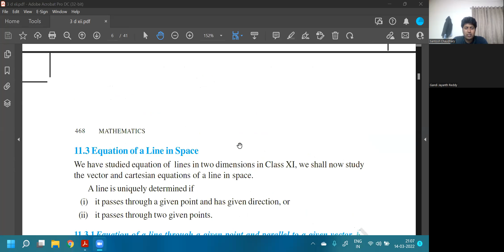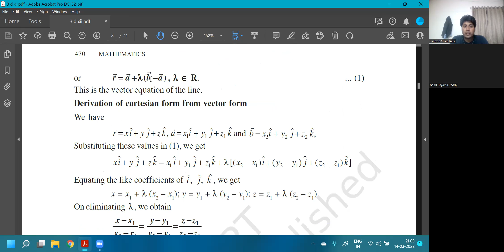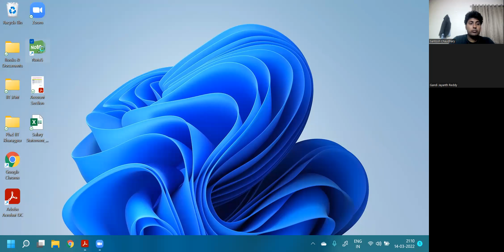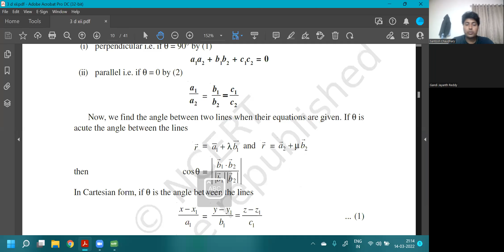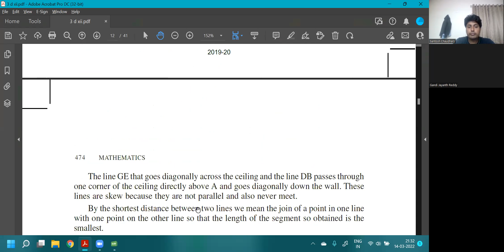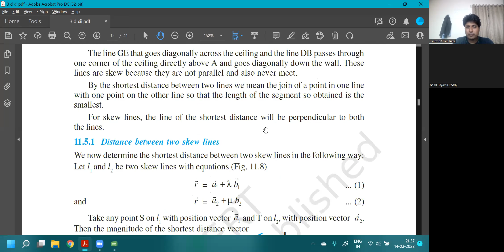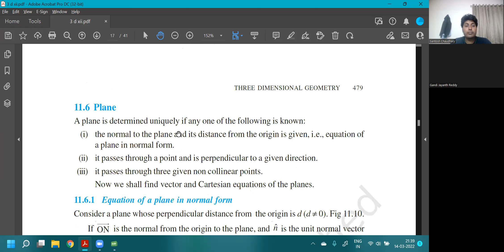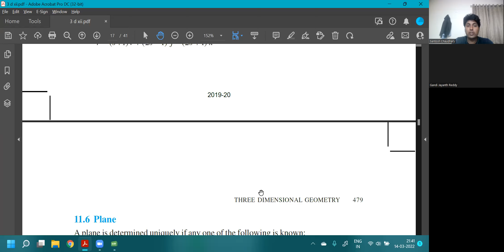M: 8810409392 XII, IIT-JEE | NCERT | Ex-11.2 Theory Cont. | Chapter-12: Three-dimensional Geometry